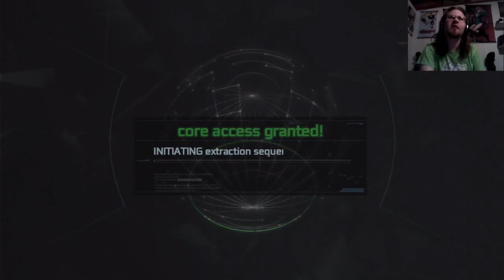Let's Play Assassin's Creed IV: Black Flag - Pt. 105 - On A Date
"Oh my gah, we look so cute together", said no one ever.

for links to my Original Music, Song Covers, and iTunes releases.